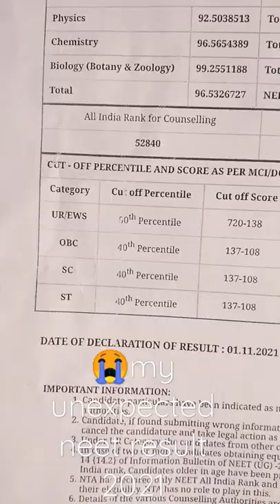unexpected neet result